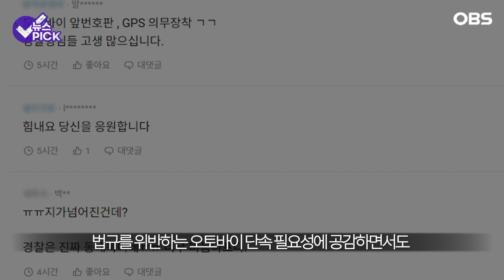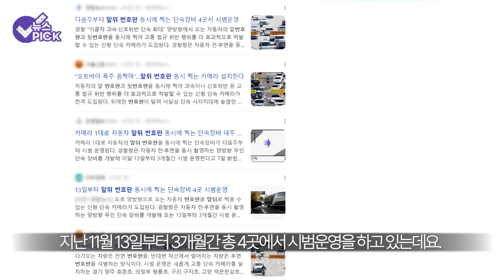[뉴스 PICK] "절대 오토바이 단속 안 합니다" … 경찰이 단속을 포기한 이유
온라인 커뮤니티에서 한 경찰관의 '폭탄' 발언이 화제가 되고 있습니다.

11월 21일 직장인 커뮤니티 블라인드에는

'나는 절대 오토바이 단속 안 함'이라는 제목의 글이 올라왔는데요.